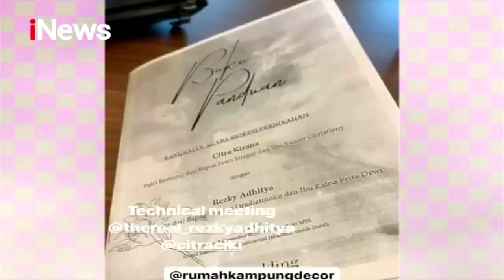Persiapan Hampir Matang, Ciki dan Rezky Menikah Bulan Depan? - iSeleb 20/11